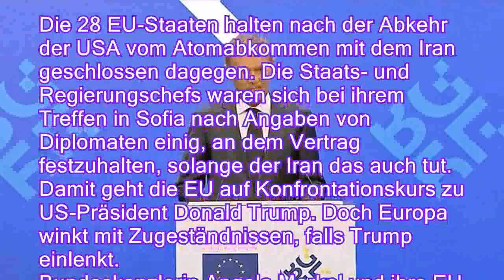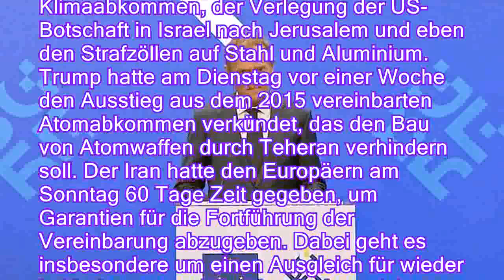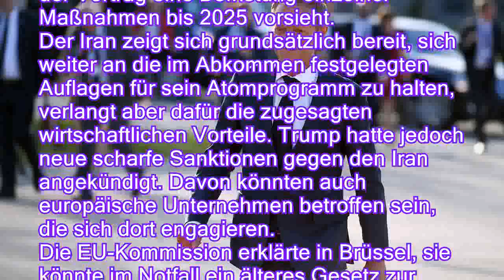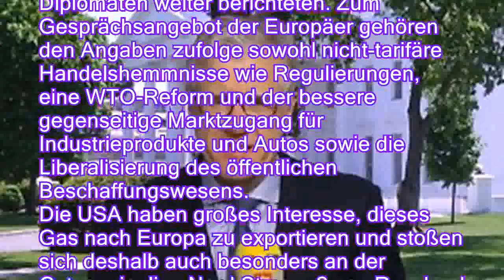Geschlossen gegen US-Sanktionen: EU will Trump beim Iran-Deal Stirn bieten - n-tvde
Geschlossen gegen US-Sanktionen: EU will Trump beim Iran-Deal Stirn bieten - n-tv.de
Die Fronten zwischen den USA und der EU sind beim Atom-Abkommen verhärtet. Die EU-Mitglieder geben sich bei einem Treffen geschlossen und verteidigen den Deal. Notfalls sollen die US-Sanktionen durch ein reaktiviertes Gesetz ausgehebelt werden.

Die 28 EU-Staaten halten nach der Abkehr der USA vom Atomabkommen mit dem Iran geschlossen dagegen. Die Staats- und Regierungschefs waren sich bei ihrem Treffen in Sofia nach Angaben von Diplomaten einig, an dem Vertrag festzuhalten, solange der Iran das auch tut. Damit geht die EU auf Konfrontationskurs zu US-Präsident Donald Trump. Doch Europa winkt mit Zugeständnissen, falls Trump einlenkt.
Bundeskanzlerin Angela Merkel und ihre EU-Kollegen hatten bei dem Abendessen in der bulgarischen Hauptstadt über Konsequenzen nach Trumps jüngsten Entscheidungen beraten. Dieser hatte die europä